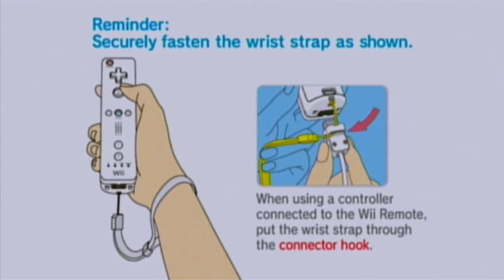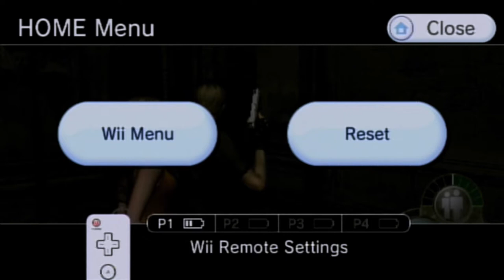Resident Evil 4 - O Castelo De Salazar On Wii HD (HDMI Converter Upscaling 1080p)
Leon e Ashley agora estão dentro do castelo de Salazar e a única forma de chegarem ao ponto de resgate é atravessá-lo.